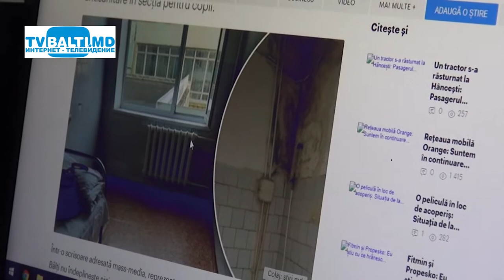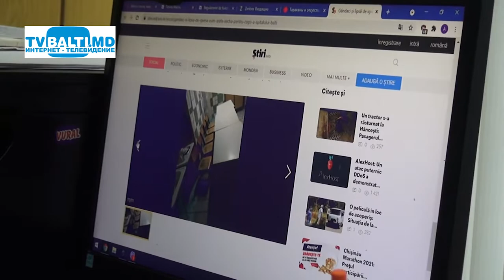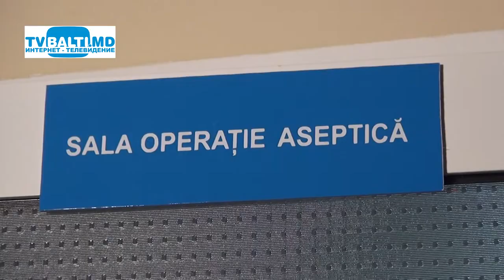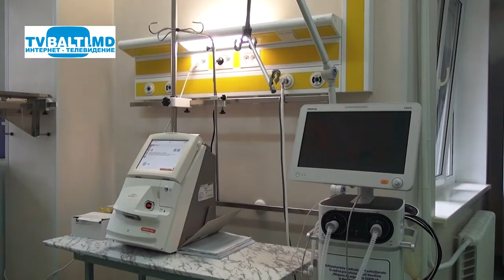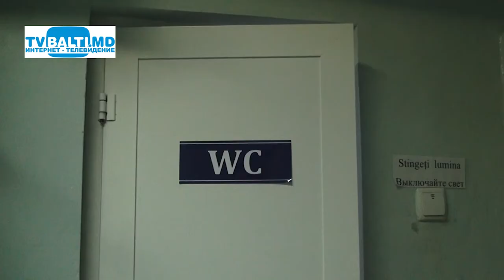Как тратяться европейские деньги в целях дезинформации населения 18 08 21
"Ассоциация по правам человека Lex XXI" в рамках проекта "Медицинская система Бельц и Дрокии в  поле зрения гражданского общества",финансируемого Европейским Союзам и фондом Конрада Аденауэра,как часть программы грантов "Развитие местного гражданского общества в РМ",которая не первый год судится с Клинической больницей Бельц в дезинформации населения по предоставлению фэйковых коллажей.На каждую дезинформацию,приходится через СМИ доказывать,что это просто чистой воды не достоверная и устаревшая информация,судя по снимкам...В это не лёгкое для страны время,вместо  того,чтобы помогать медицинскому персоналу,приходится бегать по судам врачам,а в это время на кану человеческая жизнь стоит...НАШ ДОЛГ-СПАСАТЬ ЛЮДЕЙ,А НЕ ЗАНИМАТЬСЯ ТЕМ,ЧТО ПРИХОДИТСЯ ДОКАЗЫВАТЬ ОБРАТНОЕ...Ради кого...или чего идёт "эта  информационная война"?...